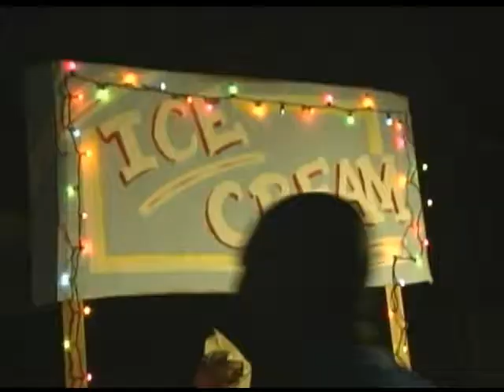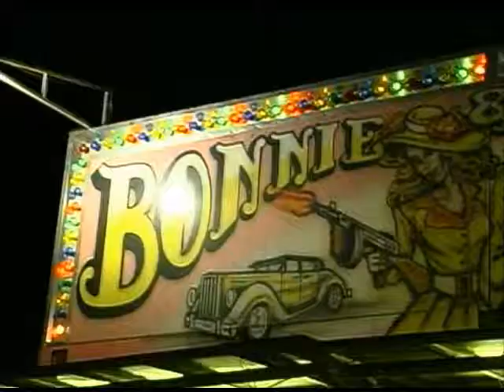WEAPON OF MASS DESTRUCTION (starring Michael Massengale) Part 2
In the anxious days before the invasion of Iraq in 2003, former special-operative, now out-of-work actor,  John Lincoln hears of a $10 million bounty on the head of Saddam Hussein -- and for the sake of his wife and son decides to go on a mission to kill Saddam, stop the coming war, and collect the reward!